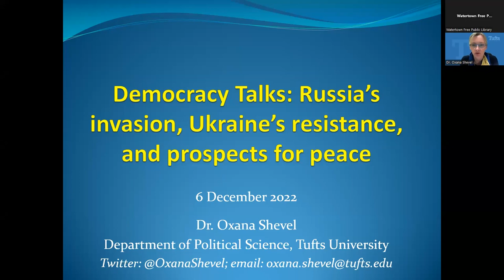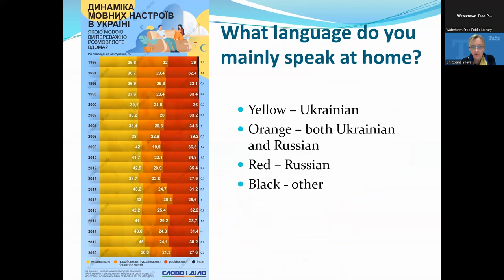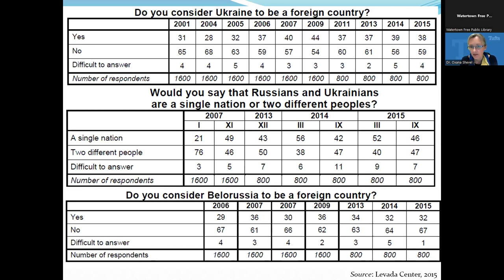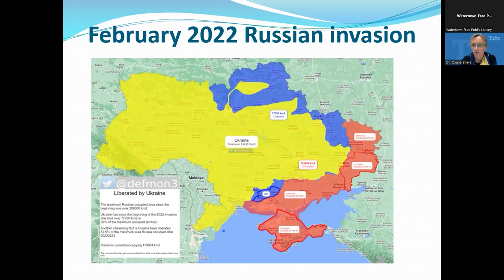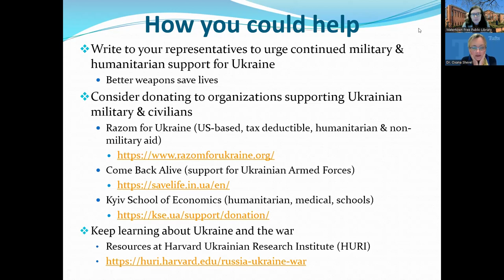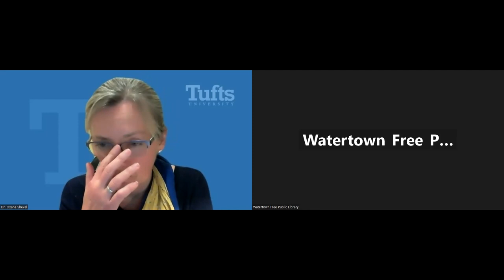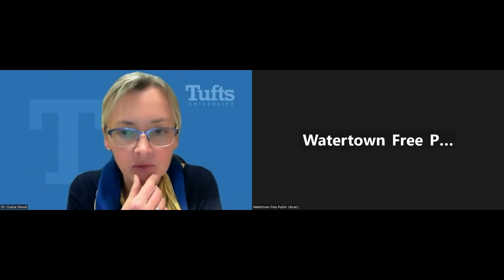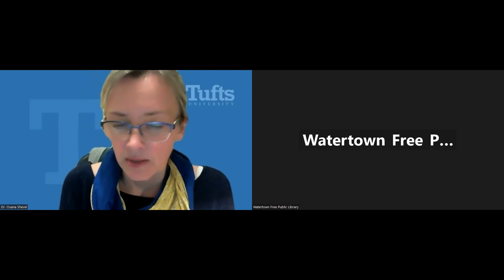WFPL Democracy Talks - Russia's Invasion, Ukraine's Resistance, & Prospects for Peace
Join Professor Oxana Shevel (Tufts University Political Science Department & President of the American Association for Ukrainian Studies) for a discussion of the reasons behind Russian president Putin's invasion of Ukraine, Ukraine's determined resistance, and how the war might end. While the war is often analyzed through the lens of US-Russia geopolitical competition, this talk emphasizes the importance of alternative factors: changes in national identity in Ukraine and of divergent political regime dynamics in Russia and Ukraine.